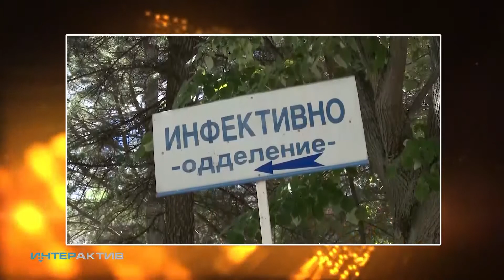Интерактив со спец. д-р Марија Глигорова - директор на ЈЗУ Здравствен дом „Гоце Делчев“ - Делчево